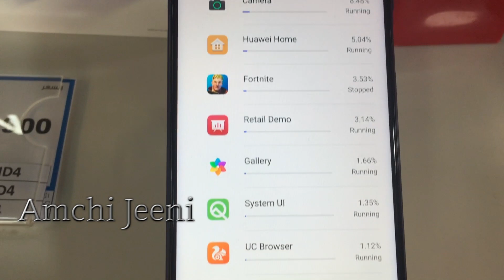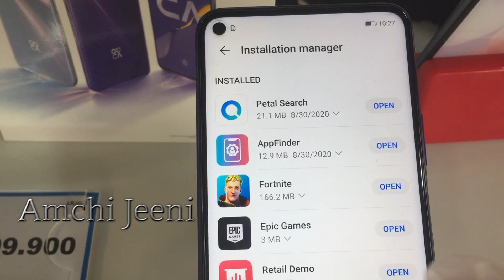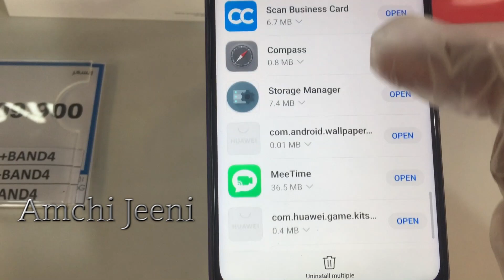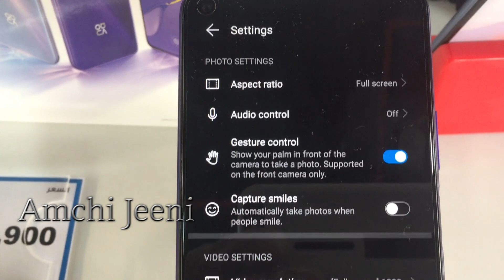Huawei nova 7 5G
MEMORY :Internal 128GB 8GB RAM, 256GB 8GB RAM
MAIN CAMERA:Quad 64 MP, f/1.8, 26mm (wide), PDAF
8 MP, f/2.4, 80mm (telephoto), PDAF, 3x optical zoom
8 MP, f/2.4, 17mm (ultrawide)
2 MP, f/2.4, (macro)
Video 4K
4000 mAh battery